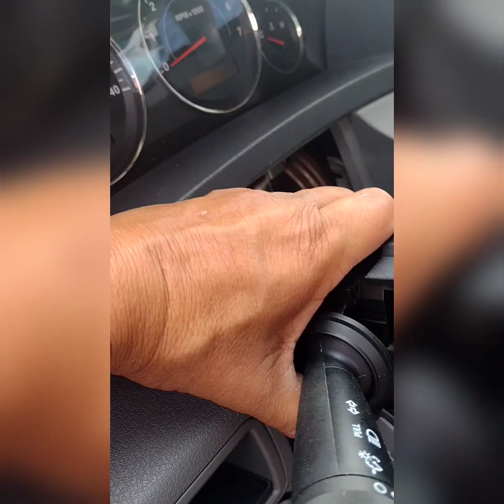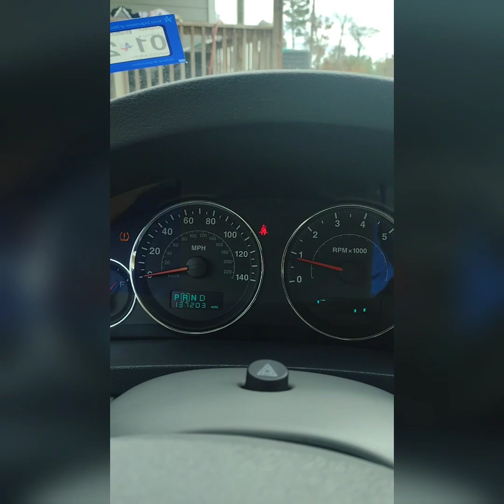cómo Remplazar el interruptor de las luces direccionales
Created by onavarrete7k en la construcción